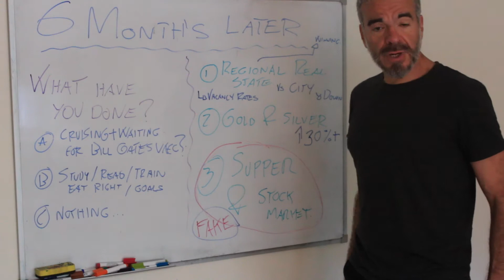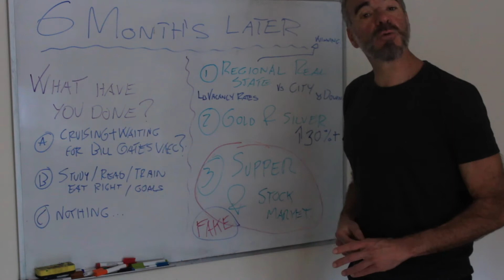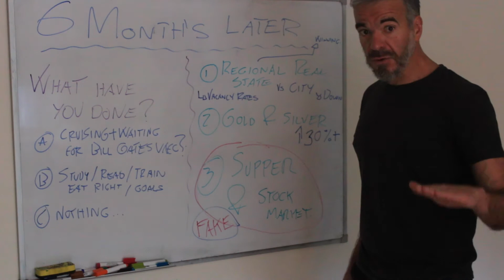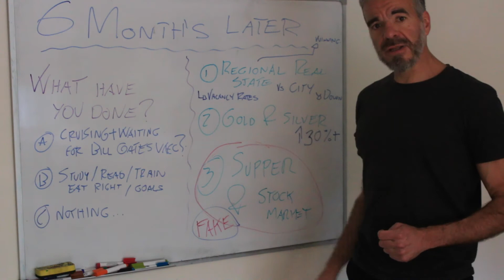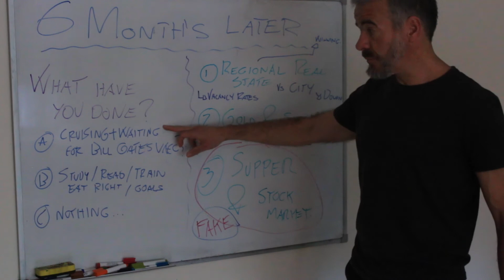6 months later - what have you done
Six month after I posted my last rant. I finally felt motivated again to post some videos and explore what has been happening 6 or so months into this new world.